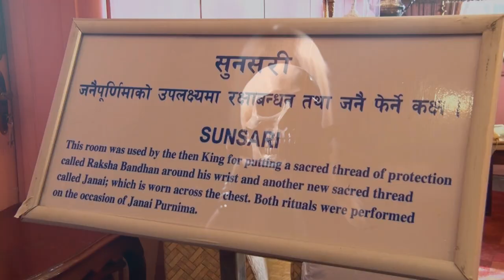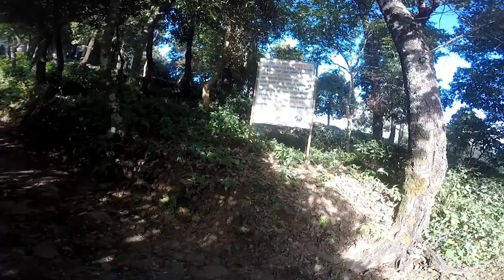७ नेपालका तर्साउने ठाउहरु जहाँ मान्छे जान पनि डराउछन | Top 7 Haunted Places in Nepal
७ नेपालका तर्साउने ठाउहरु जहाँ मान्छे जान पनि डराउछन | Top 7 Haunted Places in Nepal

Vut pichas ma biswas garne ra nagarne tyo purna taya tapai ma nirvar hune kura ho. Tapai madhhe dherai le afno jiwan kal ma vut pichas le tarsaune ghatana haru vogi pani saknu vayeko chha hola ra kati paye lai yo haso ko bisaye pani banna sakchha. Aaja hami yes video ma Nepal ka yesta 7 ota thau haru ko barema kura garna jadai chhau jun Nepal ka top haunted places yani ki pretbadhit sthan haru ma ganinchhan.